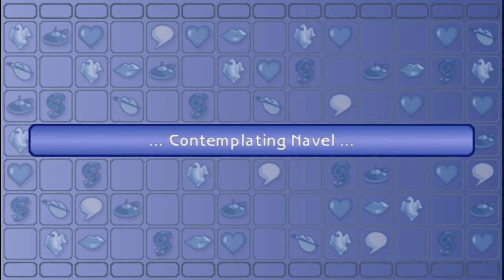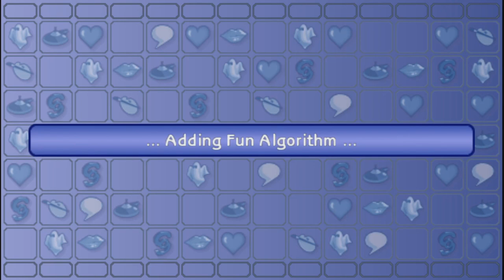Let's Play The Sims 2 PSP | Part 24 Finale | We're all actors in a game.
And with that, we have completed the Sims 2 for the PSP! Thank you everyone for the support and care you've shown over the series. Your comments mean the world to me and brighten my day. I hope you enjoyed experiencing this game with me! I excite for whatever comes next!
Big thanks to TK for helping get me this game on pc! I excite to get through with it!

This game is being played using PPSSPP for Windows64bit. The file I unfortunately don't know how to obtain, as I got mine thanks to a friend.

Outro created by Himegriffin